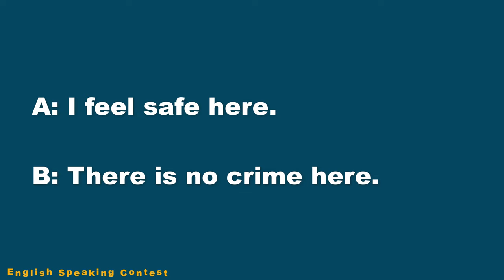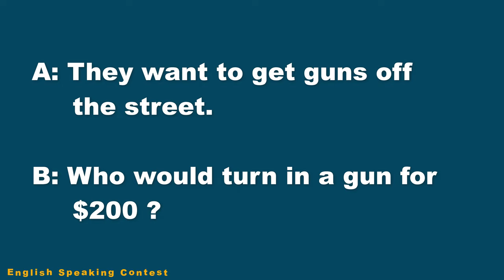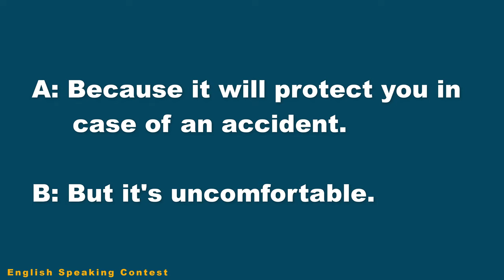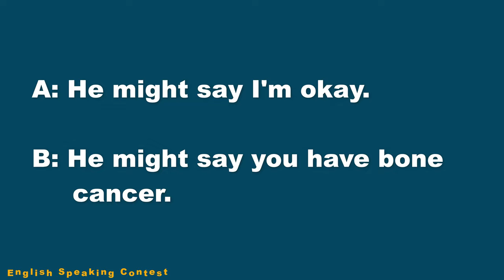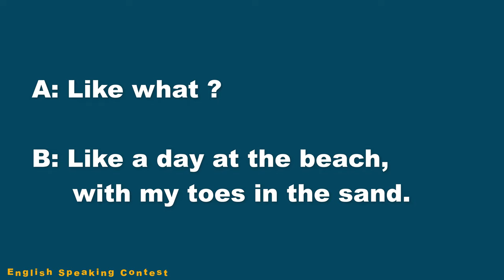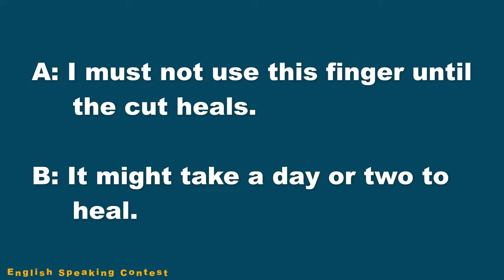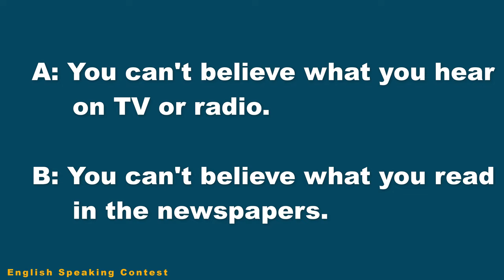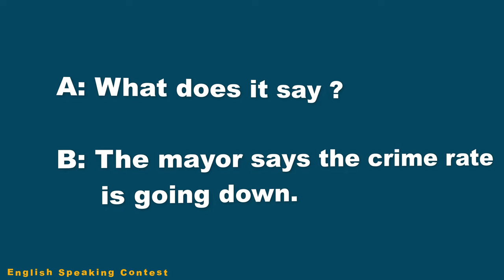Daily English Conversations 09 | Improve Your English Vocabulary | Questions & Answers in English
Daily English Conversations 09 | Improve Your English Vocabulary | Questions & Answers in English | English Speaking Practice.

Topics :

01. 00:08 - No One Ever Leaves
02. 01:06 - Play with Fire
03. 01:54 - The Fire Alarm
04. 03:08 - Guns for ALL
05. 04:28 - Use the Stepladder
06. 05:44 - Too Much Crime
07. 06:58 - Fire and Smoke
08. 08:11 - Fasten Your Seatbelt
09. 09:15 - A Puddle on the Floor
10. 10:33 – Double-Check Everything
11. 11:39 - A Stomachache
12. 12:45 - Sore Fingers
13. 13:45 - Cigarette Smoke
14. 14:50 - Quitting Smoking
15. 15:54 -  A Blood Stain
16. 16:53 - Too Much Stress
17. 18:06 - Nose Drops
18. 19:18 - Three a Day
19. 20:35 - A Paper Cut
20. 21:40 - Skin Cancer
21. 22:44 - A Bad Back
22. 23:47 - Brush, Brush
23. 24:55 - No Need to Worry
24. 26:18 -  A Hot Hike
25. 27:38 - A Dirty Remote
26. 28:46 - Two Different States
27. 29:58 - Crime Reduction